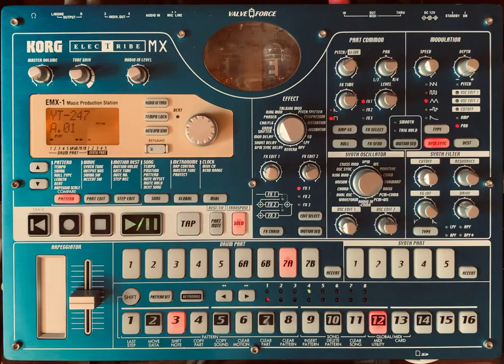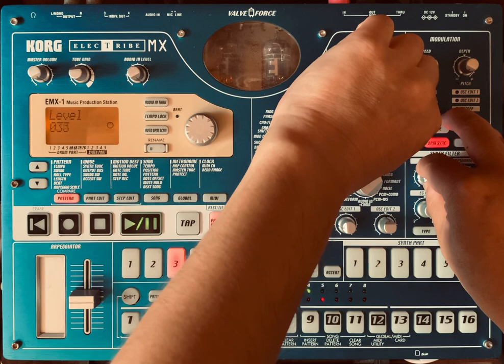BPM130 electribe_live_mix_232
今回の作品は、タブラを使った「エスニック・テクノ」です。
ベースラインは、信じられないかも知れませんがシタールを鳴らしてます。
シタールを思いっきり低音に振って、さらにブーストをかけました。
なかなか健闘した作品なので、聴いて頂けると嬉しいです。